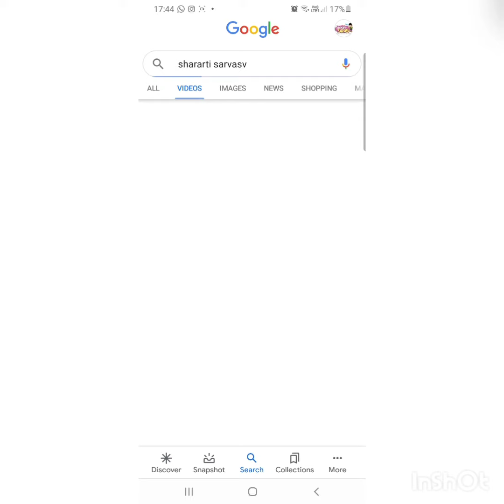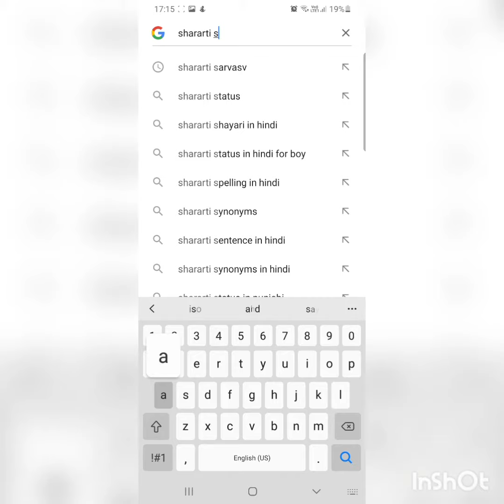GREAT Feedback from kids |FREE TIME ACTIVITIES FOR KIDS| Glimpse of Impact | By Shararti Sarvasv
Love to see the Kids enjoying the Activities shared by Shararti Sarvasv.

Link to Previous videos:
10 Magical Cut Paste and Make a Tale
11. Chocolate chair and Table
15.Because I am a happy child.